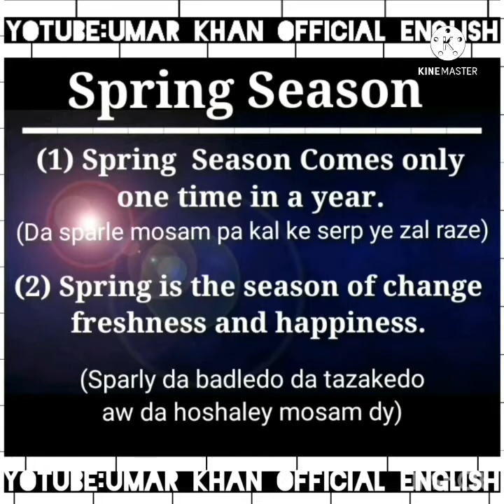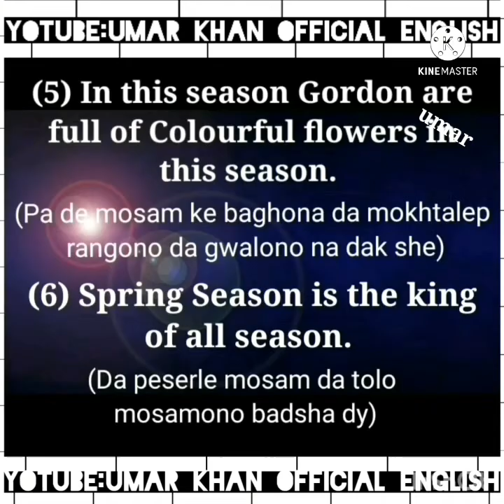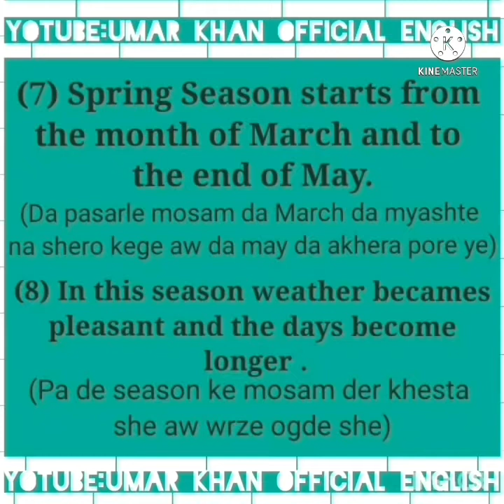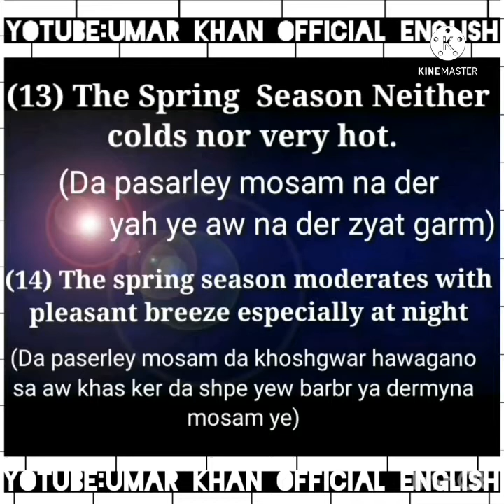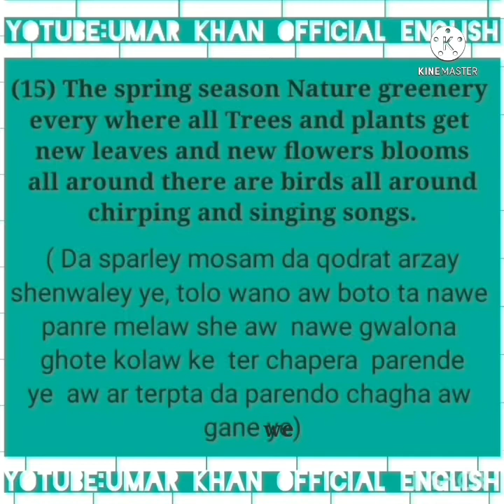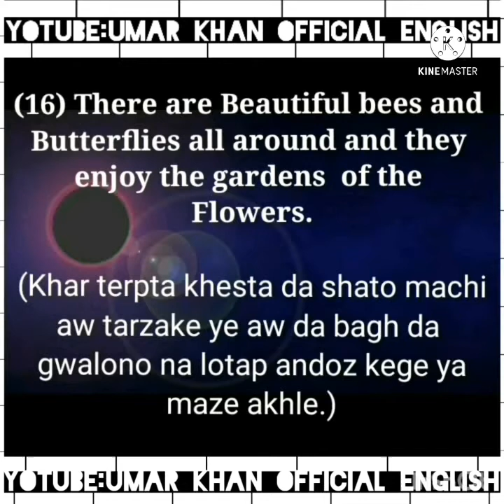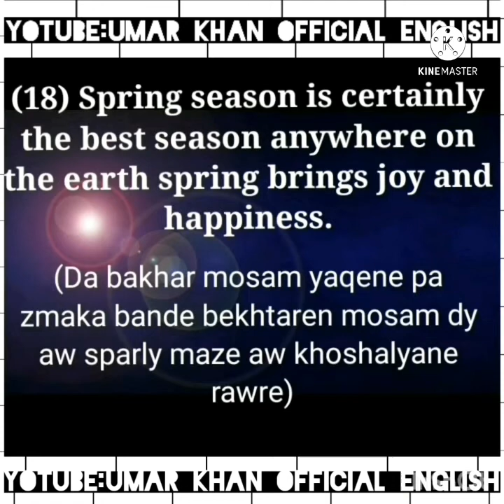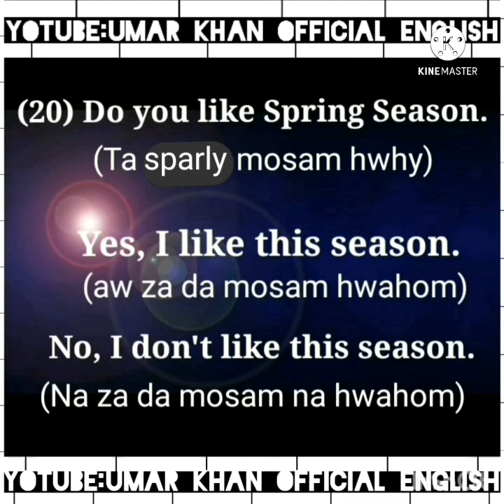About of Spring season.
Spring season English to poshto
Spring season Important sentences